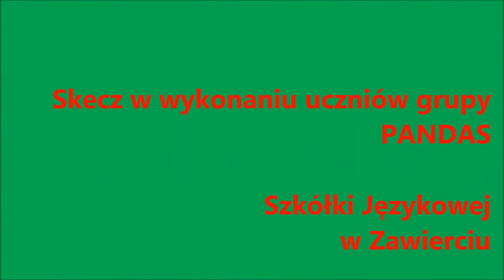pet shop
5-klasiści, uczący się angielskiego w Szkółce Językowej w akcji! Projekt na zakończenie pierwszego semestru.